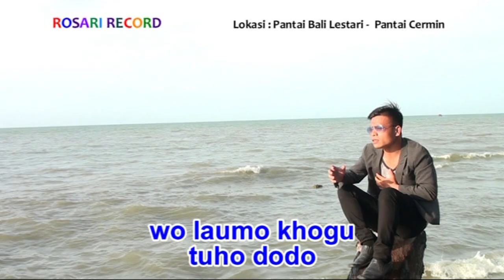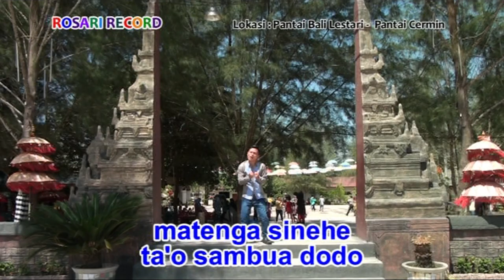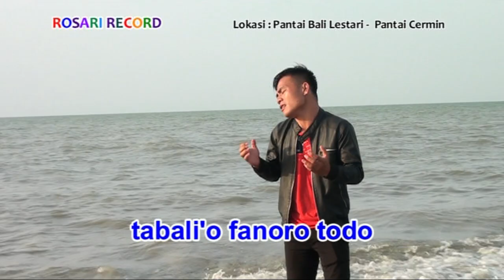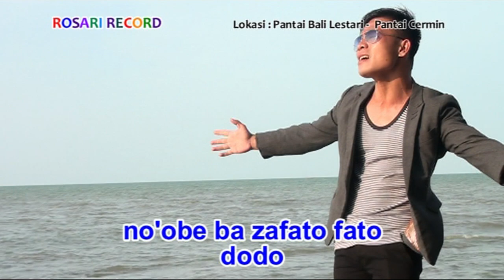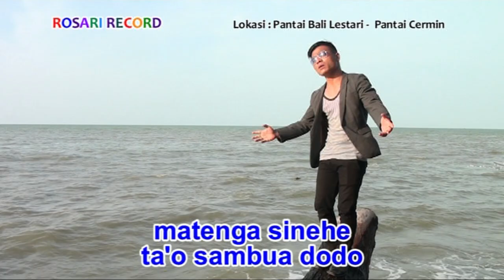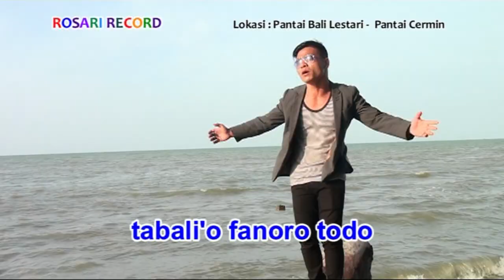Lagu Nias Paling Asyik - FONORO TODO (Official Musik & Video)